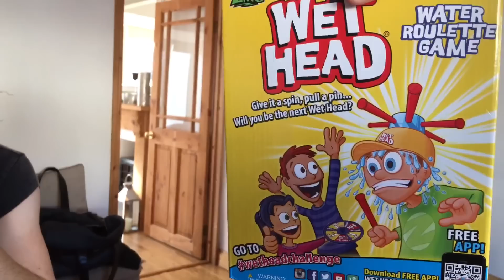Ben Phillips | Get me wet CHALLENGE - I love it when you tell me what to do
We bought a new game! Played it and lost it...

KEEP SMILING